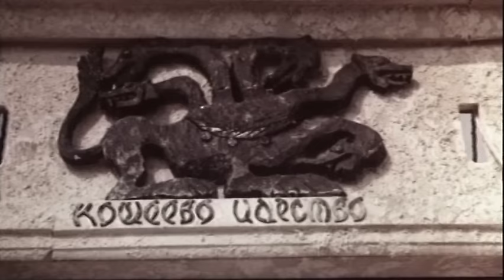Сказка про влюбленного маляра (1987 год) семейная сказка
Однажды молодой и веселый маляр Макар был приглашен во дворец короля… Там он увидел красавицу, примерявшую корону. Макар влюбился, но был выгнан из дворца.
Пройдя всевозможные испытания и героические подвиги, бывший маляр пришел во дворец свататься к принцессе, но увидел перед собой капризную уродину - и понял, что он был очарован служанкой Катюшей.